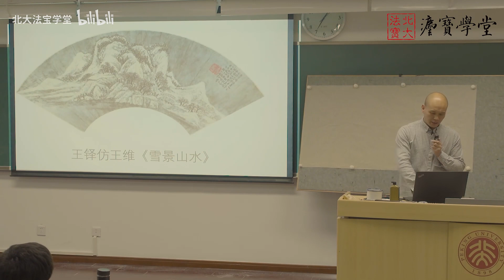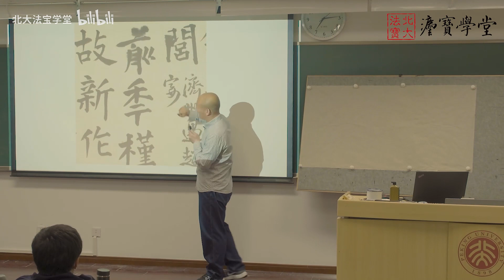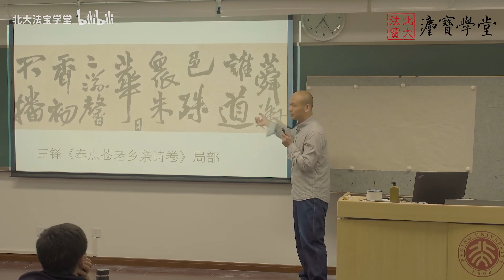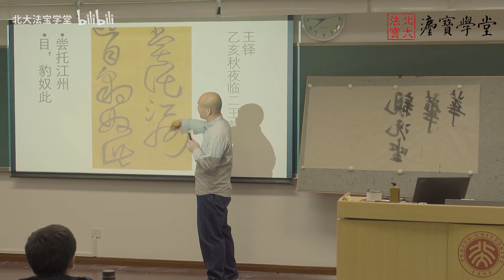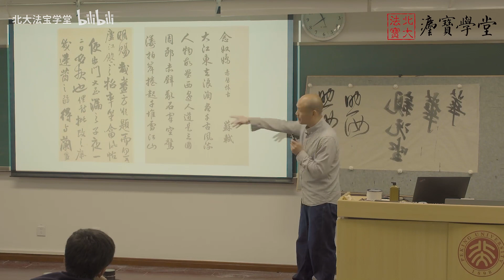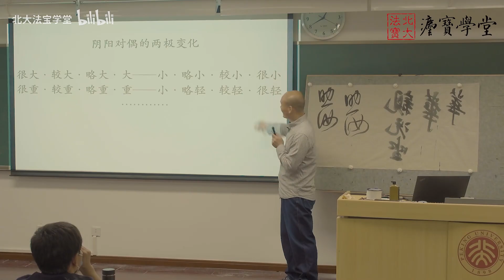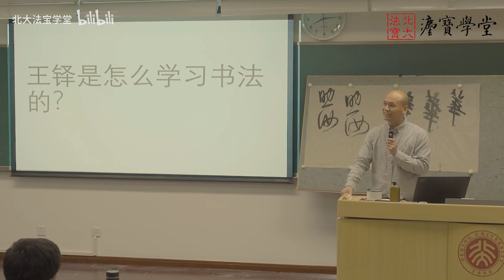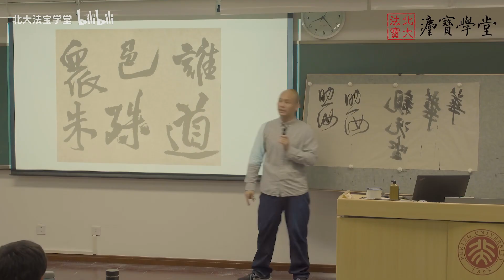【北大书法公开课】第12讲：王铎 - PKU 北大人